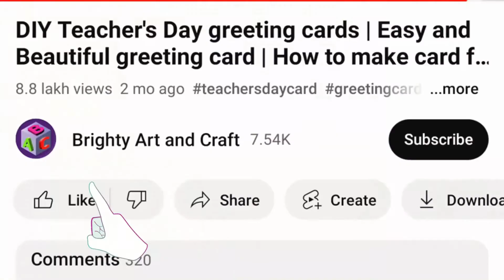Easy DIY Gift Idea using Foam Sheet | Easy Craft using Foam Sheet | Foam Sheet Pouch 🥰🥰🥰